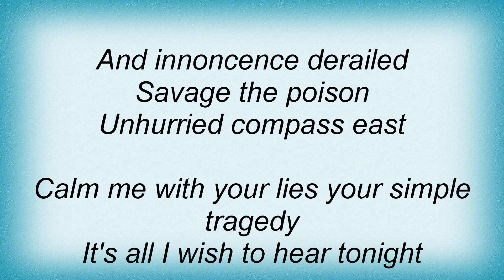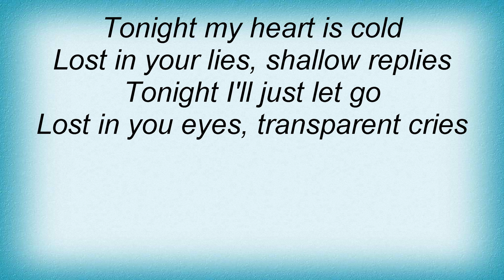Anberlin - Glass To The Arson Lyrics